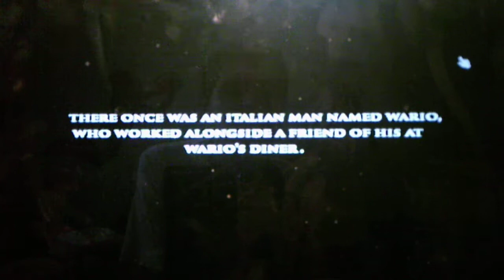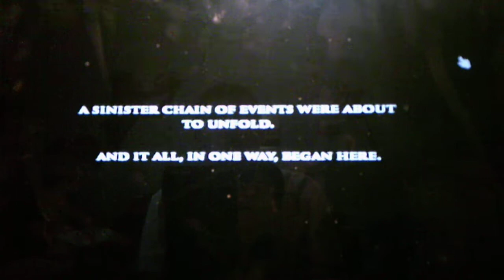Five Nights At Wario's Origins 1988 Mode Nights 1 And 2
We are back to the beginning of the Five Nights At Wario's story